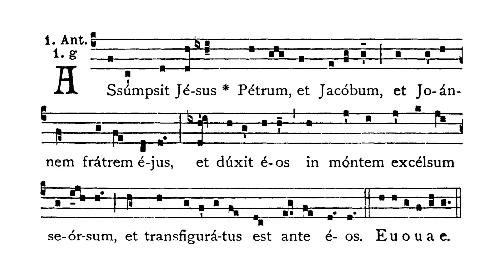The Choir of St Peter's Eastern Hill: Assumpsit Jesus Petrum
Antiphon for the Feast of the Transfiguration: Assumpsit Jesus Petrum

Cantor: Daniel Mitterdorfer
Singers: Louisa Billeter, Danielle Venning, Katie Richardson, Richard Webb

Jesus took Peter,
and James, and John his brother,
and led them up a high mountain apart from the others,
and he was transfigured before them.